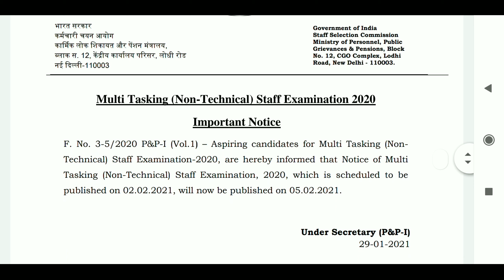Ssc mts bhrti 2021. 10000 posts all india